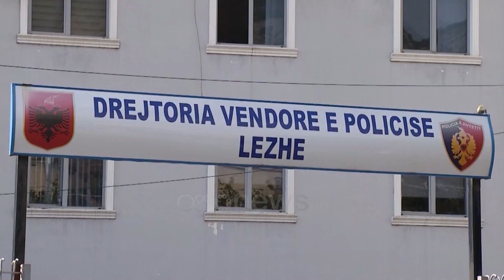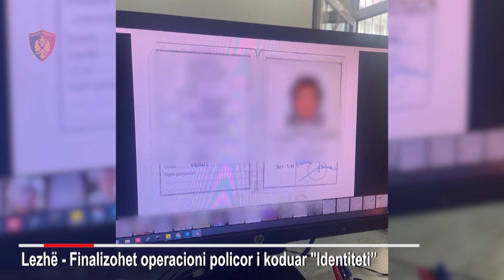Zbulohet laboratori për prodhimin e dokumenteve false, i shisnin nga 500-300.000 euro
Policia e Lezhës ka zbuluar një laborator i dyshuar për prodhimin e dokumenteve të falsifikuara të identifikimit dhe një ambient ku ushtrohej aktiviteti i dyshuar i mashtrimit kompjuterik.

Në pranga kanë rënë 4 shtetas dhe janë shpallur në kërkim 2 të tjerë.

Sekuestrohen dokumente dhe fotokopje dokumentesh të huaja dhe shqiptare, të dyshuara të falsifikuara, pajisje kompjuterike, laptopë dhe karta bankash të huaja.